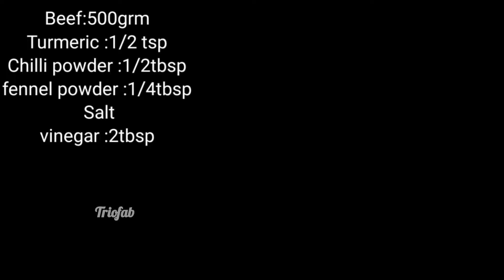നമുക്കൊരു സ്പെഷ്യൽ ബീഫ് അച്ചാർ ആയാലോ |Spicy “Beef Pickle/Achar”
Super tasty dish for Christmas and festival seasons
Christmas and new year are coming. This is the time to enjoy different cuisine and delicacies. Today we are going to show a unique recipe to make “Beef Pickle/Achar”. Watch our video and try the recipe at home. We are sure your mouth will fill with various flavors and heart with happiness, when you will taste that “Beef Pickle/Achar”.
Ingredients
-Beef:500grm
Chilli powder
Salt
Turmeric
Fennel powder
Vinegar :2 tbsp
Masala
Salt
Turmeric :3/4tbsp
Chilli powder :2tbsp
Hing:1/2 tbsp
Water.
Garlic :100grm
Gingelly oil:3/4cup
Curry leaves
Fenugreek powder :1/2 tsp
Fenugreek :1/2tsp
Salt
Sugar:1/2tsp
Vinegar :3/4 cup
Hing:1/2tsp